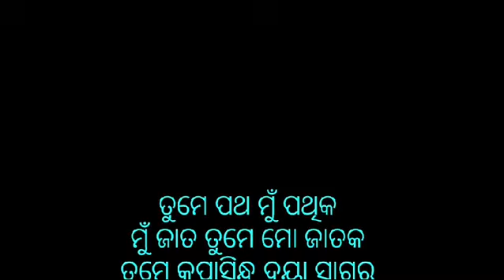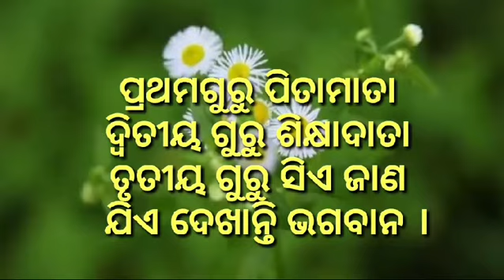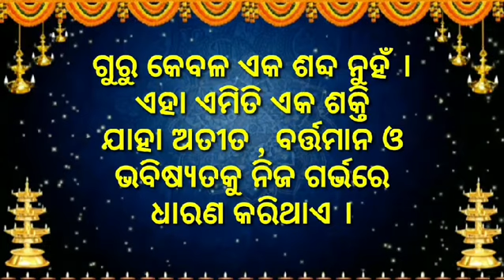September 17, 2024